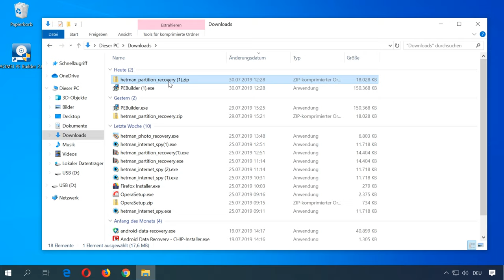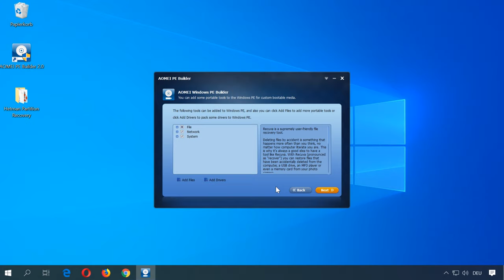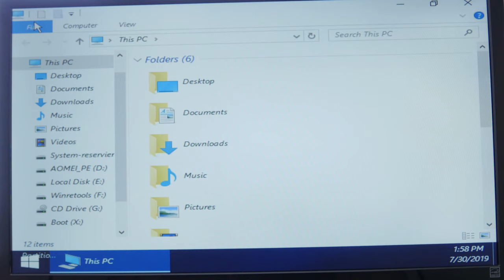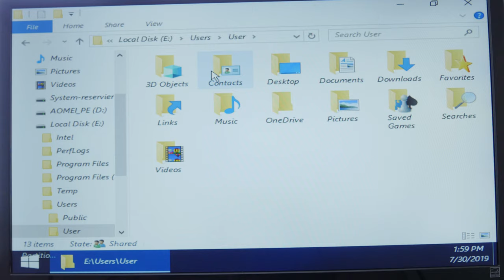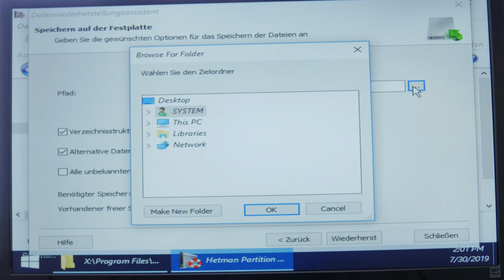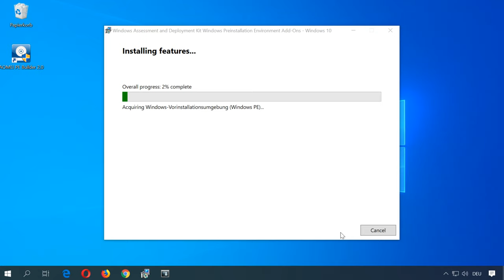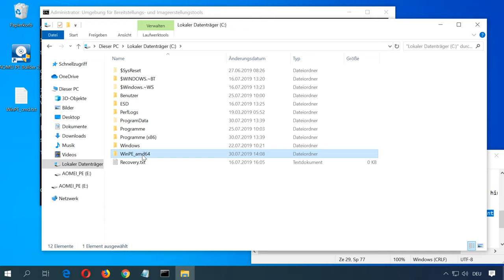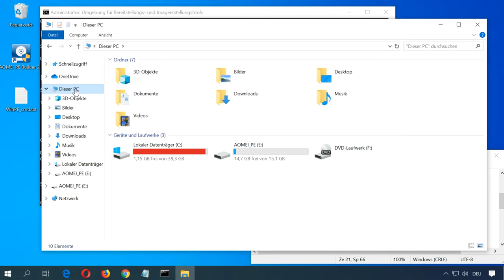⚡ Windows Computer oder Laptop lässt sich nicht einschalten? So retten Sie Ihre Daten!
👍 Willkommen zu meinem Video über die Datenwiederherstellung ohne Strom für Windows Computer und Laptops! In diesem informativen Guide zeige ich Ihnen, wie Sie Ihre Daten wiederherstellen können, auch wenn Ihr Computer oder Laptop nicht geladen werden kann. Von einfachen Schritten bis zu fortgeschrittenen Techniken - dieser Leitfaden hat alles, was Sie brauchen, um Ihre verlorenen Daten zu retten.

Inhaltsverzeichnis:
00:00 - Einführung;
1:52 Wiederherstellung von AOMEI PE Builder+ Hetman Partition Recovery
7:33 Windows PE ohne Shell.

Wenn Sie plötzlich auf ein Problem mit dem Absturz des Betriebssystems stoßen und es einfach nicht mehr geladen wird und wichtige Daten auf der Festplatte verbleiben, verzweifeln Sie nicht. Sie können versuchen, sie wiederherzustellen, auch wenn sie gelöscht wurden. Mit dieser Methode können Sie nicht nur ein vollwertiges Windows-System herunterladen, ohne es auf einem Computer zu installieren, sondern auch Programme zum Diagnostizieren der Festplatte, Suchen und Entfernen von Viren, Erstellen neuer Partitionen, Wiederherstellen usw. verwenden.

Wie das geht, ist ausführlich in dem Video unseres Kanals "Wie ruft man BIOS oder UEFI auf und lädt man einen Computer oder Laptop von einem USB-Stick" herunter, beschrieben. Ein Link dazu befindet sich in der Beschreibung

Dazu müssen Sie das Paket vom ADK herunterladen, der Link ist in der Beschreibung,

Führen Sie im folgenden Fenster den Befehl aus, um einen Ordner mit den Dateien der Windows PE-Distribution für x86- oder amd64-Versionen zu erstellen:

Für x86:
copype x86 C:\WinPE_x86
Für amd64:
copype amd64 C:\WinPE_amd64

Jetzt können Sie eine ISO-Datei erstellen:
Für x86:
MakeWinPEMedia /ISO C:\WinPE_x86 C:\WinPE_x86\WinPE_x86.iso
Für amd64:
MakeWinPEMedia /ISO C:\WinPE_amd64 C:\WinPE_amd64\WinPE_amd64.iso

Geben Sie den folgenden Befehl ein, um Ihre Programme dem Windows PE-Paket hinzuzufügen, bevor Sie das Abbild erstellen:
imagex /mountrw C:\WinPE_amd64\media\sources\boot.wim 1 C:\WinPE_amd64\mount

Kopieren Sie anschließend die benötigten Programme in den Mount-Ordner und führen Sie diesen Befehl aus:
imagex /unmount /commit C:\WinPE_amd64\mount

- Wird Windows nicht heruntergeladen? Stellen Sie Download von Windows 10, 8, 7 (bootrec, fixmbr, fixboot) wieder her

- Wie stellt man Systemdateien von Windows 10, 8, 7- (SFC, DISM) her?

- Erstellung eines Recovery-USB-Sticks mit Windows PE zum Starten Ihres Computers oder Laptops.

Und das ist alles. Stellen Sie Ihre Fragen in den Kommentaren. Danke für das Ansehen. Tschüss.

Andere Videos